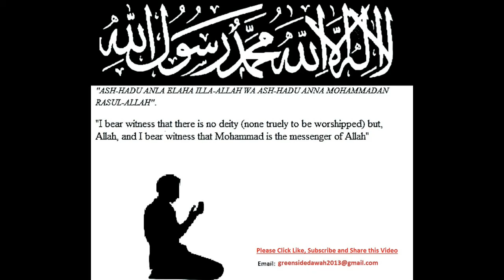Bangla Lecture: Shobe Borat is Wrong